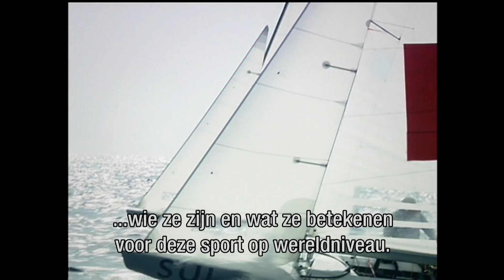NOS Studio Olympic Park: Carioca TV Sailing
During the Olympic broadcast show.